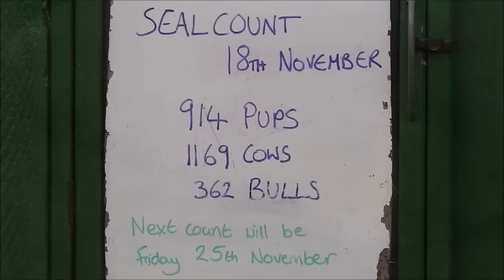Donna Nook Nature Resurve 24th Nov 22 (c) A-D-M Baby Seals being Born